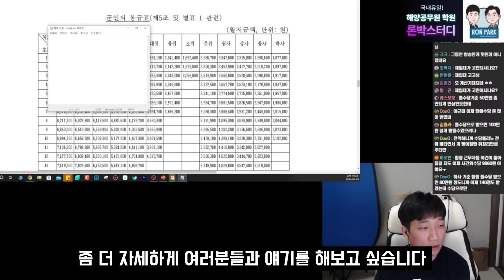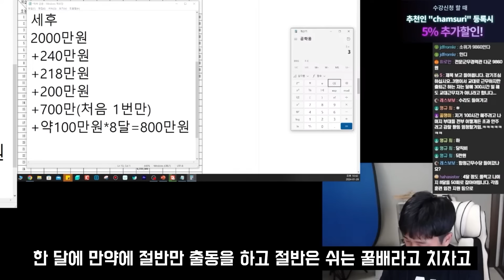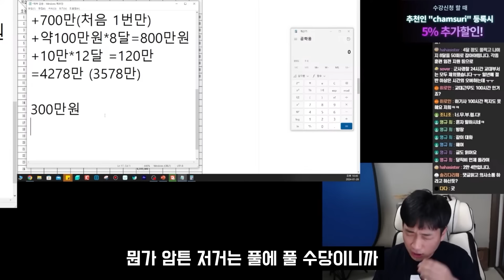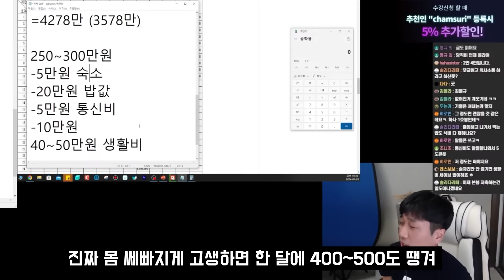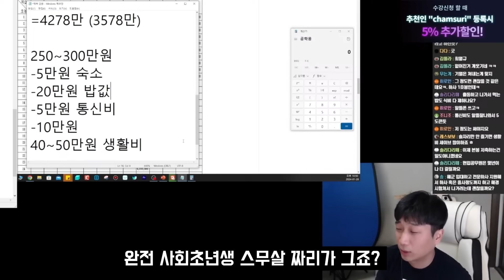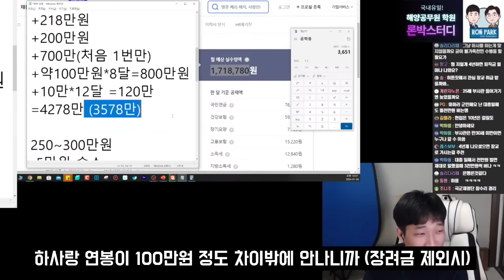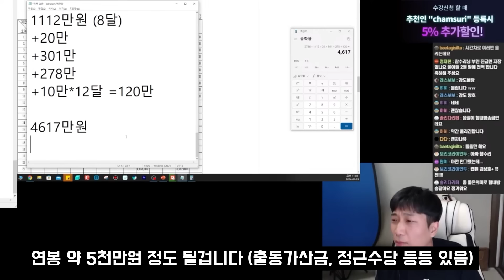국방부, 초급간부 처우개선 발표 "이제 간부들 할 말 없다."